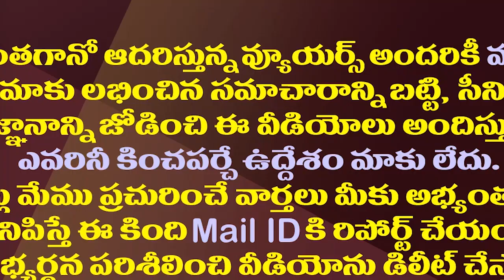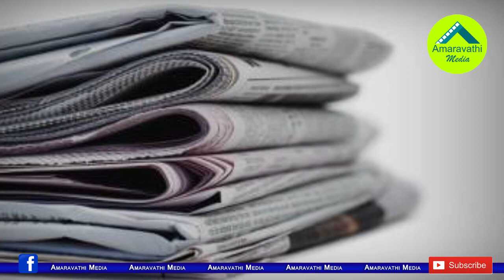రామోజీతో చంద్రబాబు భేటీ..అన్ని గంటలు ఏం మాట్లాడారబ్బా?| Chandrababu Private Meeting With Ramoji Rao